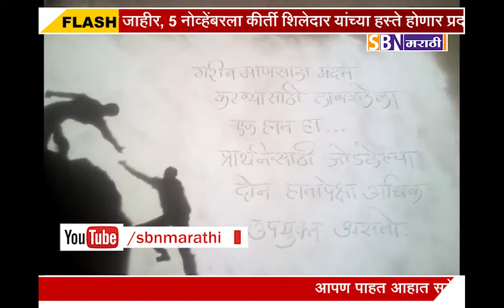जायंटस ग्रुप भिलवडीच्या सप्ताहाचा सांगता आणि पारितोषिक वितरण समारंभ संपन्न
जायंटस ग्रुप भिलवडीच्या सप्ताहाचा सांगता आणि पारितोषिक वितरण समारंभ संपन्न.@SBN मराठी.